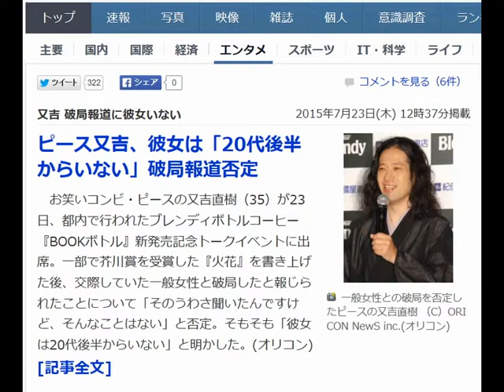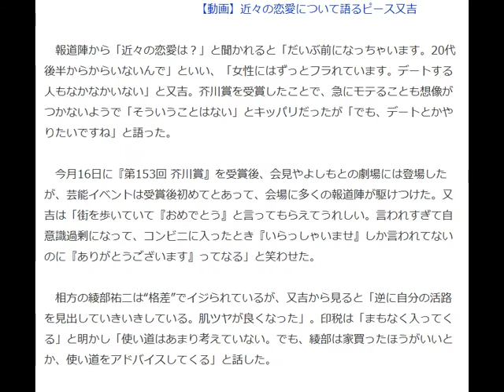ピース又吉、彼女は「20代後半からいない」破局報道否定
オリコン 7月23日(木)11時55分配信

一般女性との破局を否定したピースの又吉直樹 （C）ORICON NewS inc.

　お笑いコンビ・ピースの又吉直樹（35）が23日、都内で行われたブレンディボトルコーヒー『BOOKボトル』新発売記念トークイベントに出席。一部で芥川賞を受賞した『火花』を書き上げた後、交際していた一般女性と破局したと報じられたことについて「そのうわさ聞いたんですけど、そんなことはない」と否定。そもそも「彼女は20代後半からいない」と明かした。

【動画】近々の恋愛について語るピース又吉

　報道陣から「近々の恋愛は？」と聞かれると「だいぶ前になっちゃいます。20代後半からからいないんで」といい、「女性にはずっとフラれています。デートする人もなかなかいない」と又吉。芥川賞を受賞したことで、急にモテることも想像がつかないようで「そういうことはない」とキッパリだったが「でも、デートとかやりたいですね」と語った。

 　今月16日に『第153回 芥川賞』を受賞後、会見やよしもとの劇場には登場したが、芸能イベントは受賞後初めてとあって、会場に多くの報道陣が駆けつけた。又吉は「街を歩いていて『おめでとう』と言ってもらえてうれしい。言われすぎて自意識過剰になって、コンビニに入ったとき『いらっしゃいませ』しか言われてないのに『ありがとうございます』ってなる」と笑わせた。

 　相方の綾部祐二は“格差”でイジられているが、又吉から見ると「逆に自分の活路を見出していきいきしている。肌ツヤが良くなった」。印税は「まもなく入ってくる」と明かし「使い道はあまり考えていない。でも、綾部は家買ったほうがいいとか、使い道をアドバイスしてくる」と話した。

 　きょうから発売されたブレンディボトルコーヒー『BOOKボトル』は、又吉が書き下ろしたエッセイがパッケージに書かれている。全国の紀伊國屋書店では9本セットが販売される。